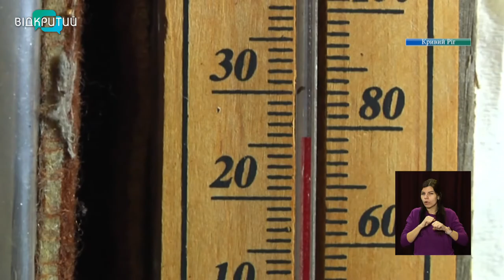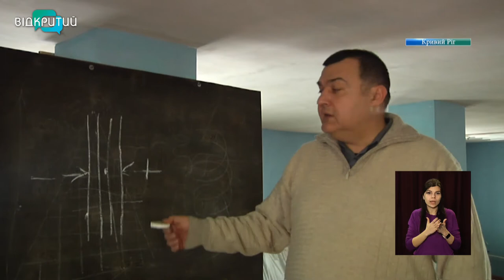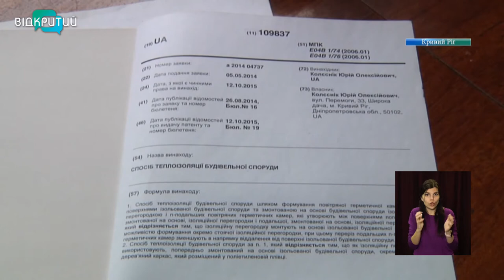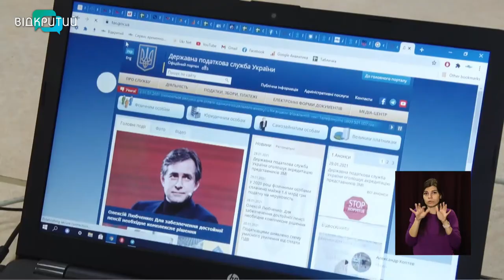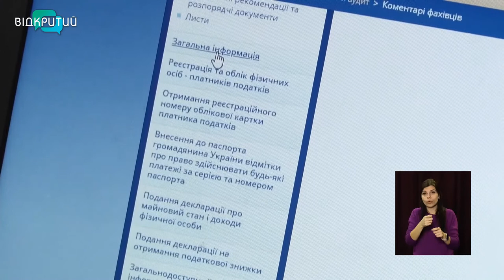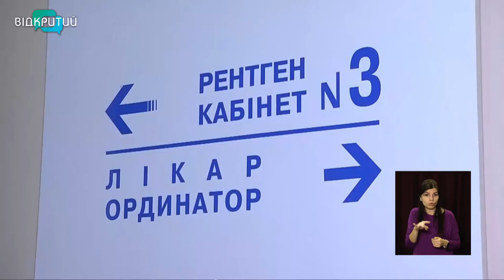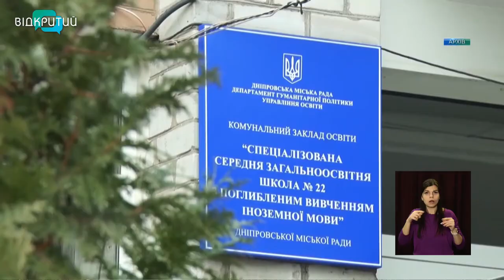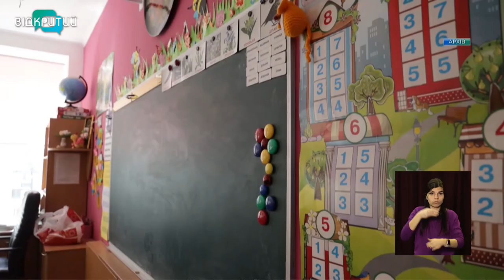Новини OPEN NEWS від 29 січня 2021 року 13:15